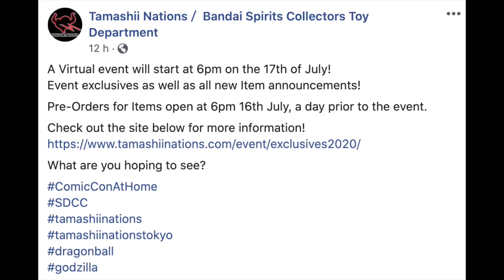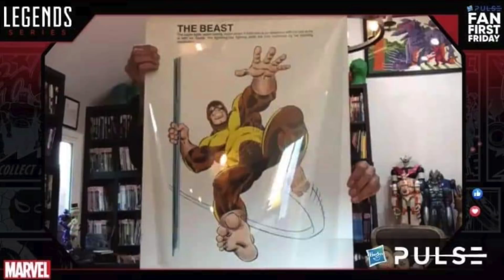Nuevas figuras de Dragon Ball - Marvel Legends - Lightning Collection - Revoltech y mucho más!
Hola a toda la comunidad coleccionista y sean bienvenidos a un nuevo vídeo de ToyNews donde hablamos de todas las novedades en el mundo de los coleccionables.

El dia de hoy teneos muuucha información nueva, y super variada, con líneas como Lightning Collection, SH Monster Arts, Bishoujo Kotobukiya, Yamaguchi, Marvel Legends y mucho más.

Hay figuras muy destacables como el Centinela de Haslab, Cable de Revoltech, un nuevo Raditz que parece pertenecer a Demoniacal Fit, Omega Ranger y muchísimo más.